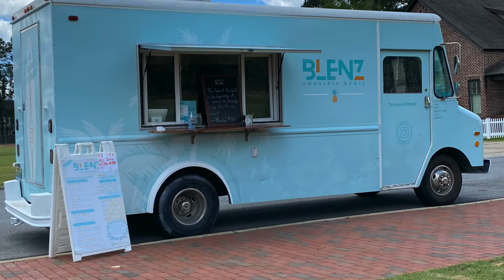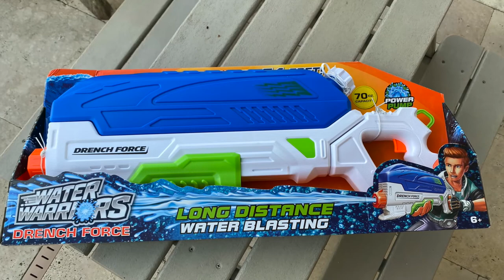Last Day of Quarantine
Brand New Vlogging Series Starts...NOW!

My life's mission is to bring inspirational content to the world.
I will do this through books, audio programs, online courses, and social media.
This is through personal messages from me and through my family.

This YouTube channel serves 2 purposes:
1) Spread a positive message to the world.
2) Document our family's journey (the modern day CAMCORDER from back in the day).